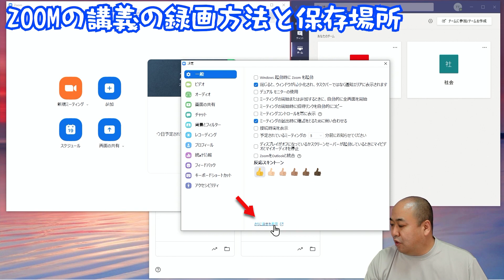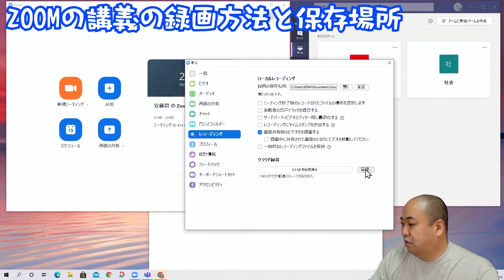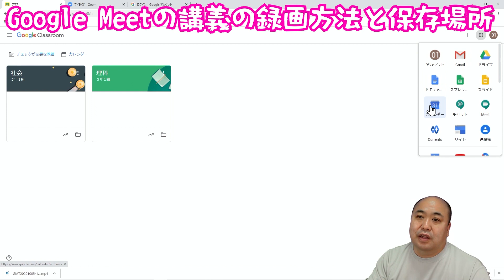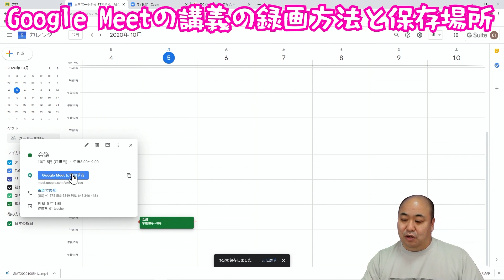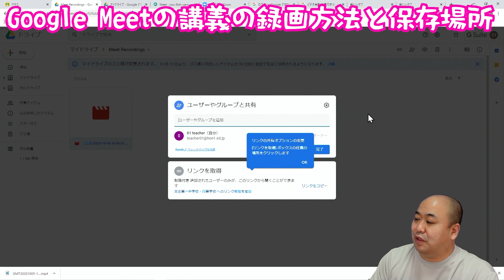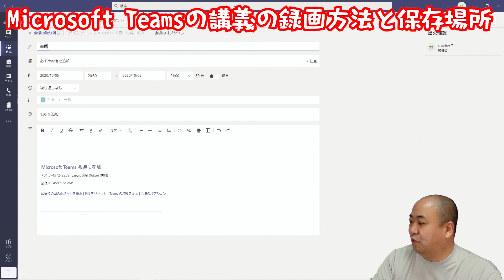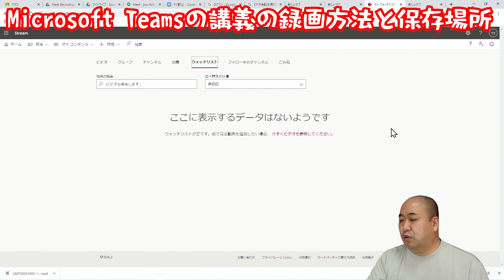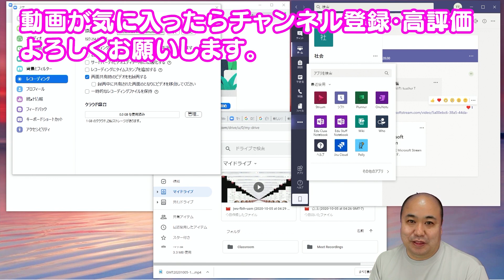zoom・Meet・Teamsのオンライン授業の録画方法とその動画の保存場所について解説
オンライン教育でよく録画を忘れてしまって、後で学生に配信できなかったことがよくあったので、「ZOOM」「Google Meet」「Teams」の特徴（自動録画・手動録画）を各アプリ別で備忘録として解説します。

0:10 オンライン授業をよく忘れる
0:34 zoomの自動録画方法
2:32 zoom会議が終了すると自動保存と録画動画の保存場所
4:07 Google Classroomのオンライン授業の予約方法
5:25 Meetのオンライン授業録画方法
6:17 Meetの録画動画の保存場所
6:47 Microsoft Teamsのオンライン授業の予約方法
8:49 Teamsのオンライン授業録画方法
9:30 Teamsの録画動画の保存場所
10:47 まとめ

‹普段使用しているオンライン配信用機材リスト›

ガンマイク / SENNHEISER MKE 600

ライブプロダクションスイッチャー / Blackmagic Design  ATEM Mini Pro ISO